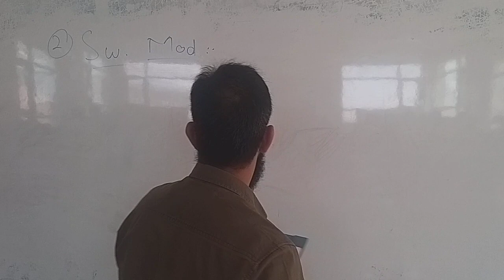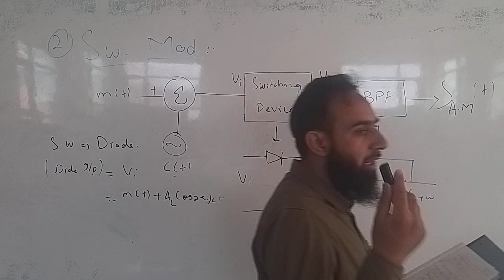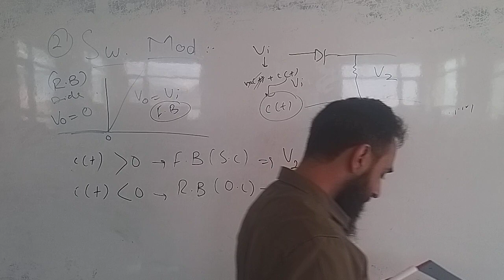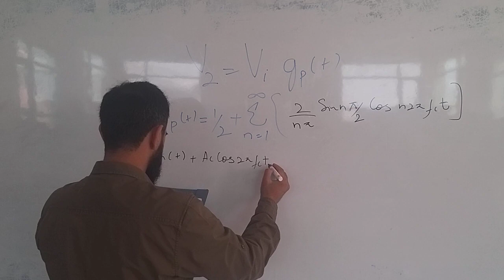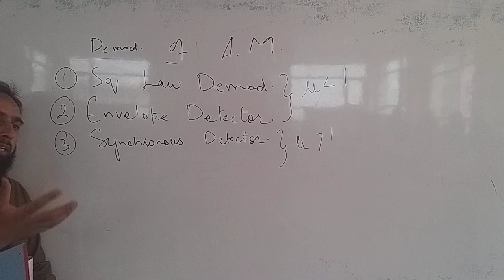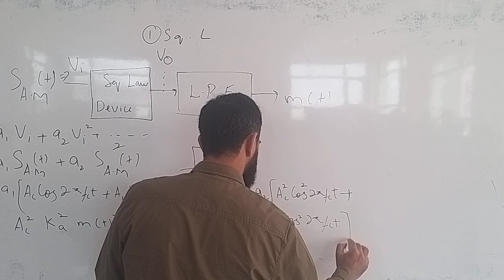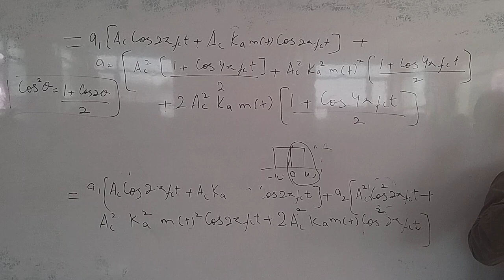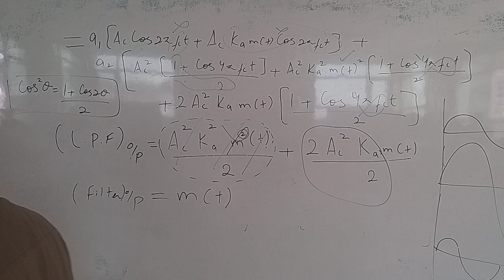A.M generation switching modulator